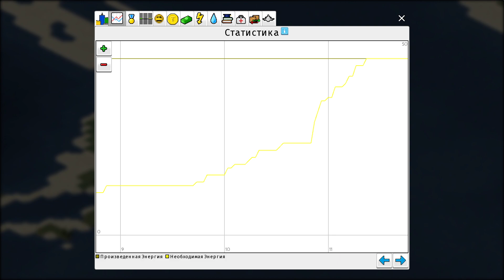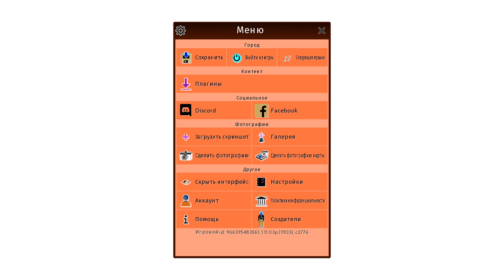TheoTown | Не люблю, не играю, не строю.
Theo Town - градостроительный симулятор.
Если вы думали, что быть мэром просто, то вы даже не представляете, сколько вам предстоит приложить усилий, чтобы добиться хорошего результата. Для начала мы рекомендуем вам скачать TheoTown через торрент на ПК на русском языке, а после этого можно будет начинать активно действовать и добиваться хорошего результата. Да, поначалу, конечно, предстоит разобраться во всех нюансах и только после этого уверенно действовать, но ни в коем случае не следует расслабляться, так как проблем будет предостаточно. Поэтому мы хотим просто пожелать вам удачи и отличного настроения.
►Gameplay by Crashik◄
Приветствую! Я прохожу разные игры, включая консольные.